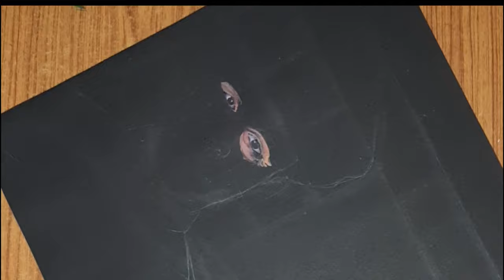Dr.sarvepalli radhakrishnan painting |Teacher's day painting | Acrylic portrait painting .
The birth day of the former president sarvepalli radhakrishnan,a well known scholar ,teacher and promoter of education.On this special day,this painting dedicated to all my teachers ,who taught me, guided me and encouraged me to be who i am today.